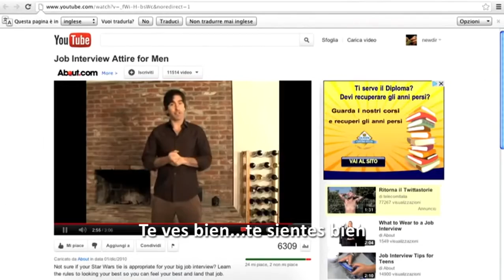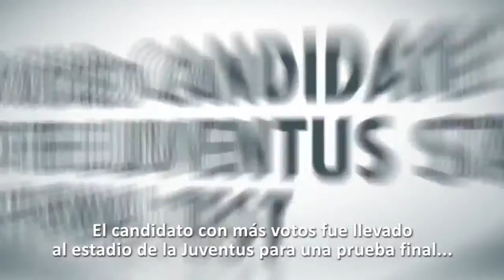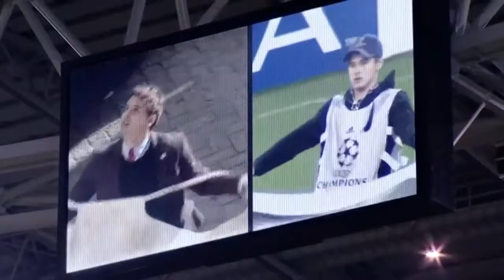La Entrevista Heineken SUBTITULADO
MUY ENTRETENIDA ENTREVISTA LABORAL, PARA TENERLO EN CUENTA.